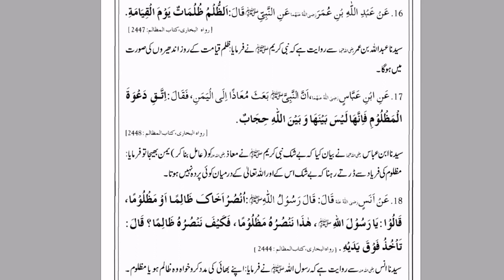Qayamat kay Din Zulm Andhere Ki Shakal Main By Farhat Hashmi